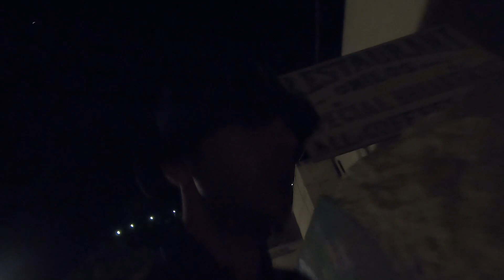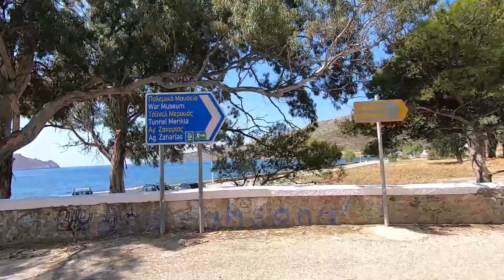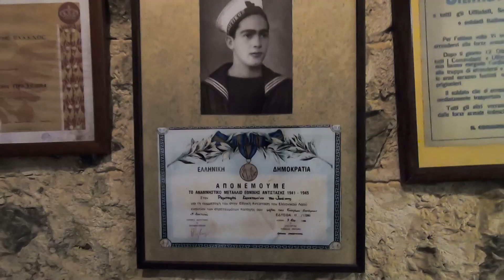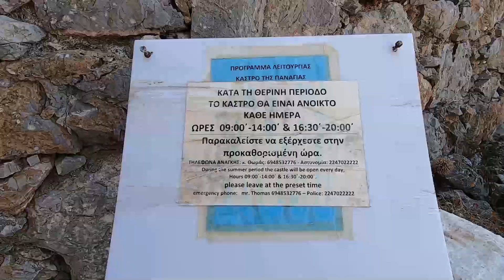ΔΙΑΚΟΠΕΣ ΣΤΗ ΛΕΡΟ